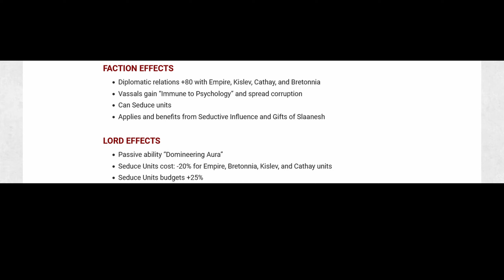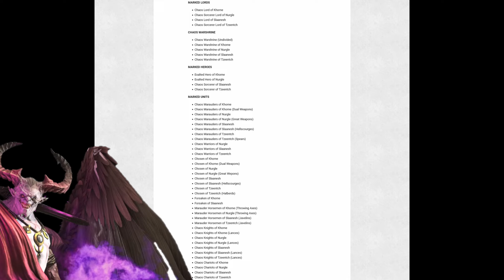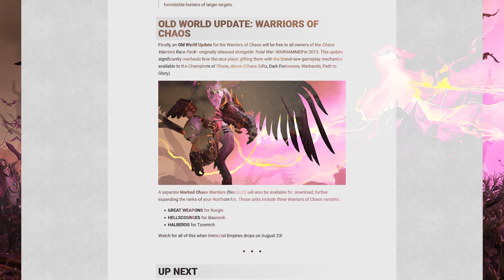Lord Pack DLC: Champions of Chaos, Chaos Rework, Azazel, Hotfix 1.3.2 | Warhammer 3 Immortal Empires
Total War Warhammer 3 Immortal Empires News: Das Lord Pack DLC namens Champions of Chaos bringt neue Kampagnenmechaniken und neue Einheiten ins Chaosroster. Zudem bekommen die Krieger des Chaos ein Rework Update. Azazel ist confirmed und ein Hotfix 1.3.2 repariert die Mod Probleme.

Azazel, Prinz der Verdammnis
Als Prinz unter den Dämonen ist Azazel seit jeher der Fluch der Menschheit. Seine ständigen Taten der Hingabe und Ausschweifung sichern ihm ein hohes Ansehen in den Augen von Slaanesh. Alle, die ihn kennen, fürchten sich davor, ihm im Kampf gegenüberzutreten, denn der Preis einer Niederlage bedeutet nicht nur den Tod des Körpers, sondern auch die schreckliche Gewissheit der ewigen Verdammnis der Seele.

Champions Kampagne
In der uralten Stadt Zanbaijin kämpfen die Diener der Chaosgötter seit Jahrtausenden gegeneinander. Die Seelen derjenigen, die in diesen bösartigen Konflikten fallen, sind im Altar der Schlacht selbst versiegelt, der im Herzen der Gefallenen Stadt steht.

Kampagnenmechanik
1. Chaos Gaben/ Geschenke: Wenn du Schlachten gewinnst, erhältst du die Seelen deiner Feinde. Diese Seelen können gegen große Macht und dämonische Verstärkung eingetauscht werden, wenn die Champions des Chaos sie ihrem Schutzgott oder der Ungeteilten Vereinigung aller vier Götter widmen.
2. Dunkle Festungen: Die Einnahme einer speziellen Dunklen Festung - meist in den Chaoswüsten und den norscanischen Heimatländern zu finden - ermöglicht es dem Champion des Chaos, eine mächtige Festung zu errichten. Durch die Besetzung einer Dunklen Festung in der Hauptstadt eines norscanischen Heimatlandes erhaltet ihr die entsprechende norscanische Fraktion als ewigen Vasallen, solange ihr deren Heimatland kontrolliert.
3. Warbands oder Kriegsbanden: Meister des Chaos rekrutieren alle ihre Truppen sofort - entweder aus lokalen Provinzen oder als Einheiten, die sie durch Chaosgeschenke erhalten. Deine sterblichen Einheiten können in den Rängen des Chaos aufsteigen: von einfachen Chaos-Marodeuren bis hin zu Auserwählten oder Chaos-Rittern. Du kannst sie auch einem bestimmten Chaosgott widmen, indem du ihnen das Mal des Chaos des gewählten Gottes gibst.
4. Pfad des Ruhms: Champions des Chaos können Seelen für ihre Chaos Lords und Chaos Sorcerer Lords ausgeben, um sie zu Dämonenprinzen zu befördern. Eure Helden und Lords können sich auch einem der vier Chaosgötter widmen: Sie werden markiert und erhalten durch ihre neue Ausrichtung neue Stärken.

Einheitenroster
Mit dem Champions of Chaos Lords Pack kommt auch eine neue Einheitenaufstellung! Diese neuen/einzigartigen Einheiten werden den Kriegern des Chaos und den relevanten Chaosgott-Fraktionen sowohl in der Kampagne als auch in benutzerdefinierten Schlachten zur Verfügung stehen, während ein kleineres Kontingent auch dem Dämonenprinzen während seiner Kampagne zur Verfügung stehen wird. In benutzerdefinierten Schlachten werden die vier Champions selbst mitmachen: Sie kämpfen an der Seite der Krieger des Chaos und der Streitkräfte ihres Schutzgottes.

Regiments of Renown
1. Schädelbrecher des Khorne
2. Chaos Riese des Nurgle
3. Streitwägen des Slaanesh
4. Aufstrebende Champions des Tzeentch

Chaos Rework
Endlich gibt es ein Old World Update für die Krieger des Chaos, das für alle Besitzer des Chaoskrieger-Rassenpakets kostenlos sein wird. Mit diesem Update wird die Spielweise der Rasse grundlegend überarbeitet: Sie erhalten die brandneuen Gameplay-Mechaniken, die den Champions of Chaos zur Verfügung stehen (Chaos Gifts, Dark Fortresses, Warbands, Path to Glory).

Free LC
Ein separater Free DLC (Marked Chaos Warriors) wird ebenfalls zum Download zur Verfügung stehen, um die Reihen eurer nördlichen Sippe weiter zu erweitern. Diese Einheiten umfassen drei Varianten der Krieger des Chaos.

Legendary Lord Lore
Die Lore zu den Legendary Lords der Champions des Chaos namens Azazel, Vilitch, Festus und Valkia findet ihr gemeinsam mit den Chaos-Startpositionen

Hotfix 1.3.2
Mit einem Update wird die Problematik behoben, dass sich die Anzahl der Mods negativ auf die Performance von Total War: Warhammer 3 auswirkt.

Release
Alle neuen Ankündigungen werden zum Start von Immortal Empires veröffentlicht.

0:00 Lord Pack DLC: Champions of Chaos
0:09 Azazel, Prinz der Verdammnis: Fraktionsmechanik
1:23 Champions of Chaos Kampagne
1:45 Chaos Gaben (Kampagnenmechanik 1/4)
1:59 Dunkle Festungen (Kampagnenmechanik 2/4)
2:19 Kriegsbanden (Kampagnenmechanik 3/4)
2:54 Pfad zum Ruhm (Kampagnenmechanik 4/4)
3:09 Neues Einheitenroster und Regiments of Renown
4:11 Krieger des Chaos Rework und Free LC
4:28 Releasedatum, Hotfix 1.3.2 und die weiteren drei Lords